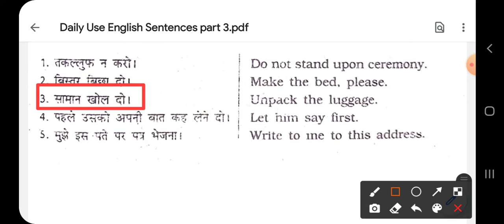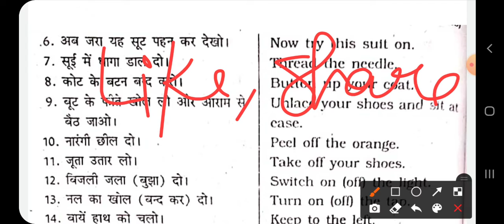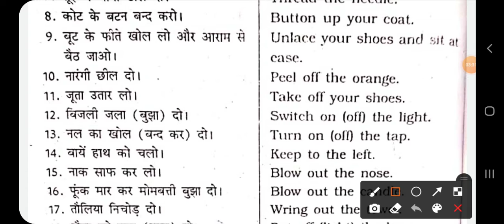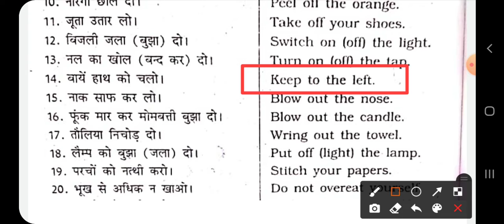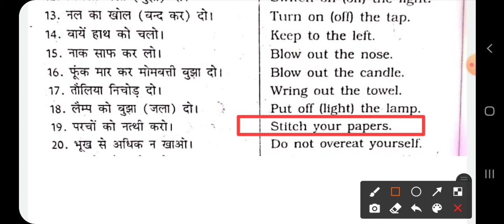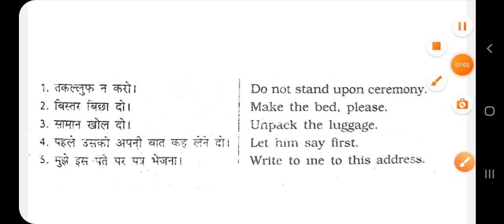Daily Use English Sentences | English Speaking Practice Sentences | Learn English By Tabassum